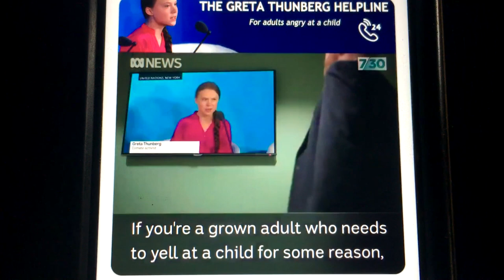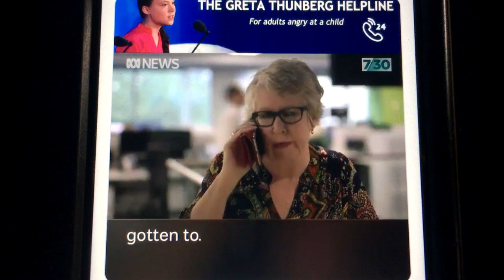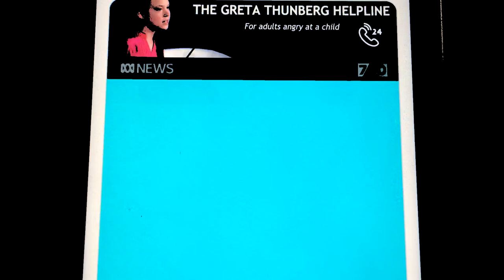The Greta Thunberg Helpline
If you're a grown adult, who needs to yell at a child for some reason, the Greta Thunberg is here to tolerate you...